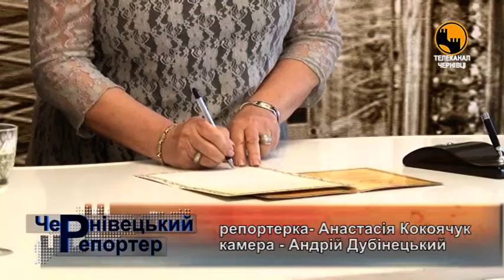Прилетіли на весілля друзів, а опинилися на власному